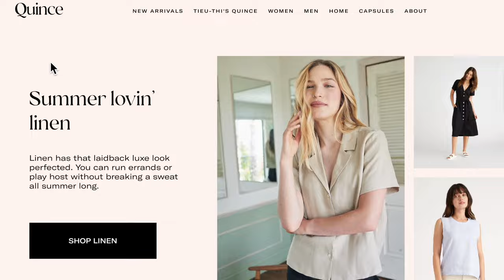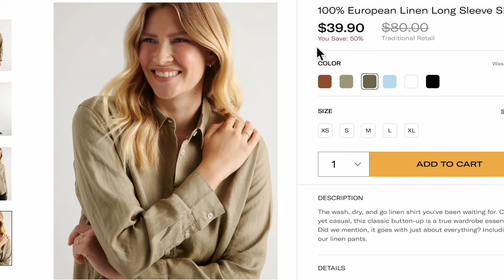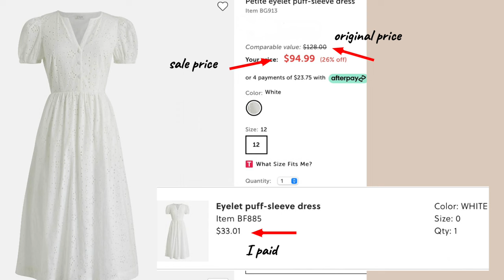Mango, J.Crew, TJMaxx, Few Moda, Quince! WHY I am adding these classic pieces to my wardrobe!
Picking out clothing items that you can wear now and into the fall and winter.  They are classic, fun and will NEVER go out of style.  Invest in classic styles and save money later.  You can have quality for less.  I'd love to build a community where we help each other feel and look better EVERYDAY.  Happy styling!  💕💕

Time stamp:
0:00 Intro
00:17 Quince linen button up
01:37 Square neck mocked maxi dress
02:44 Vintage small leather shoulder bag
03:47 Mango trench coat
05:10 Sailor style shorts
06:03 Eyelet puff sleeve maxi dress
07:10 Plaid blazer
08:10 7" stretch chino shorts
09:16 Mixed plaid button up midi dress
10:12 Billie demi boot crop jeans
11:12 Faithful the brand white polka dot maxi dress

I am 5’2, 115 lbs, 32B, short torso; wear 0-2 tops/dresses/pants; shoe size: 5-5.5 pumps; 5.5-6.5 sandals, 6-7 sneakers, 6.5-7.5 boots